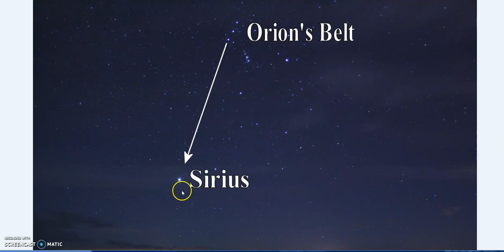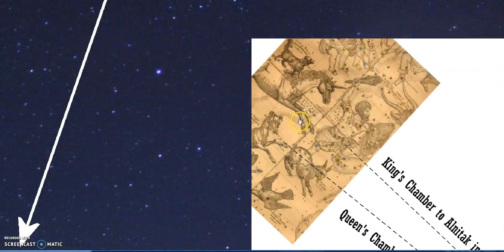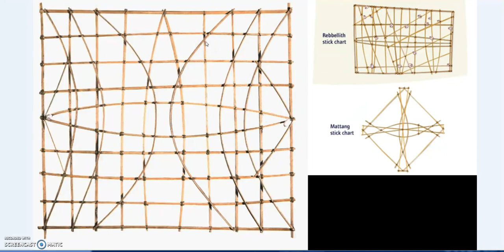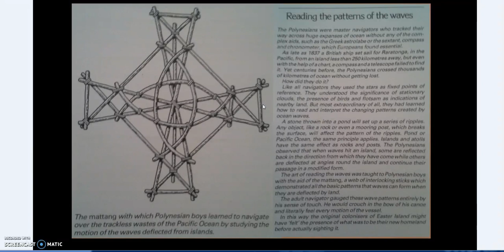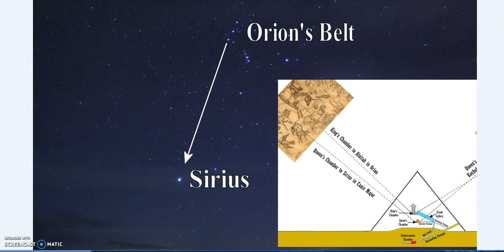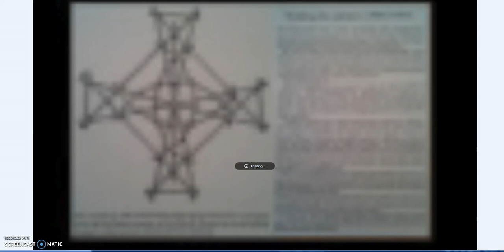How did they settle the Pacific? Navigators & the Mattang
The Pacific Ocean is a vast expanse that covers almost half the globe. The people of the Pcific Islands were not only navigating between islands of the same group but also communicating bwetween island groups. An extraordianry feat even when you know the general direction.
Though how did they find the islands in the first place? It's extraordinary enough to find another distant island in simple carft and no modern navigation equipment. However to discover new islands to settle is even more amazing!
How did they do it? The knowledge was almost lost. An old man in the Marshall Islands held the secret and luckily it was preserved before it disappeared. Using the MATTANG as a teaching aid young navigators were taught how to read the reflection and deflection of waves from distant islands.